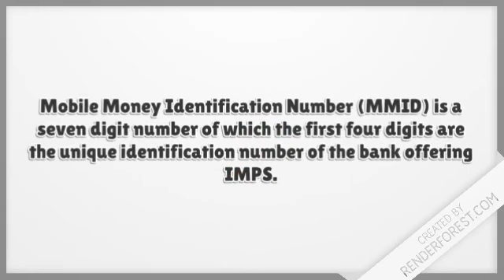What is MMID?